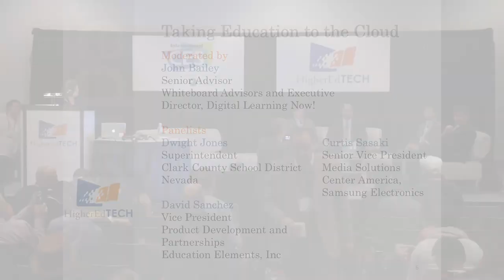HigherEdTECH 2013 Taking Education to the Cloud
As educational resources move to cloud-based technology, schools are
evolving into aggregators of learning. Will this shift to school as a service
empower students to customize their education on demand? What are its
promises and potential pitfalls? Are there implications for higher education?
Moderator: John Bailey, Senior Advisor, Whiteboard Advisors and
Executive Director, Digital Learning Now!

Panelists: Dwight Jones, Superintendent, Clark County School District, Nevada
David Sanchez, Vice President, Product Development and Partnerships,
Education Elements, Inc.
Curtis Sasaki, Senior Vice President, Media Solutions Center America,
Samsung Electronics